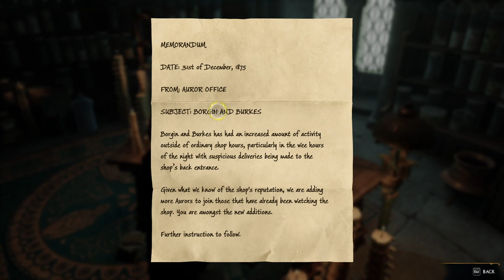Hogwarts Legacy PC | Professor Garlick is the Sweetest Ever!!! | Ravenclaw Gameplay | Part 3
Taking part in more classes and meeting my favourite professor so far.

Secret of Antechamber Quest ► 0:00 - 13:39
Merlin Trial Quest ► 13:40 - 25:13
Herboligy Class ► 25:14 - 34:40
Potions Class ► 34:41 - 44:04
Olivander's Heirloom Quest ► 44:05 - 54:57